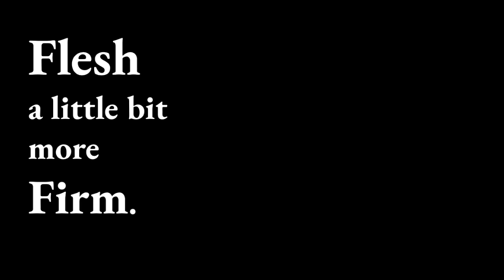How to: Cure Fish the Micasa way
Ever wonder how restaurants get that perfect crisp fish skin and mouthwatering fillet? Let Chef Micah show you the way to make sure your fish dish is never boring.

Ingredients:
Fish of your choice (we used Salmon and Batang (King Fish))
Salt
Sugar
Aromatics of your choice (Lemon Zest, Garlic, Spices, etc...)
Water
Cooking Oil
Garnish of your choice (Lettuce, etc)

For fish with more fat, we suggest using a dry cure. For leaner fish, brining (or wet cure) to keep the meat moist.

Preparing your fish:
Cut your fish (e.g. into halves) to ensure each piece is of relatively even thickness so that the fish will cook evenly.

Dry Cure:
Mix 3 parts salt, 2 parts sugar and your aromatic on a plate. We used lemon zest.
Coat your fish (we used Salmon) in the mixture on all sides. Place your fish skin-side down onto the plate with the remaining mixture and cling wrap. Place it in the fridge to marinate for between 30min to 1 hour depending on the size of your fish (see video for size reference).

Brining:
Mix together a 3% Salt, 2% Sugar solution
i.e. For every litre of water, 30g of salt and 20g of sugar are to be mixed in.
Add in your aromatic (we used whole crushed garlic) and stir to combine.
Add in your fish and cling wrap. Leave it in the fridge for about 4 to 6 hours.

Preheat your pan to a medium heat.
After marinating your fish, rinse it in cool water and pat dry using a paper towel. Ensure that the surface of the fish is very dry before cooking.
Adjust the stove to a small-medium heat.

Place your fish skin-side down onto the pan. To avoid oil splash, place the fish down away from you as demonstrated. Using an offset spatula, gently press your fish down to ensure an even cooking.
When thebottom of the fish becomes whiter (light pink for salmon etc), flip the fish and press down gently with the spatula.
For thicker pieces of fish, occasionally tilt the pan toward the fish to reintroduce oil as shown in the video. When white protein starts leaking out from the fish, it's done!

Garnish as desired and served.

micasa kitchen and bar
101c Jalan Jurong Kechil, #01-01 Singapore 598602